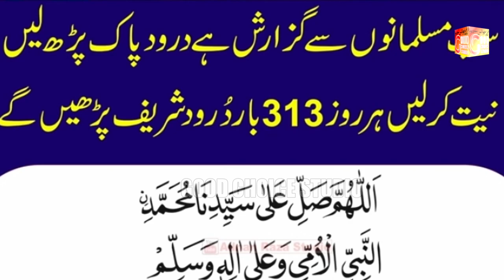Bachpan Se H Sarkar Ke Tukdo Pe Pada Hou | Muhammad Azam Qadri | Naat 2023